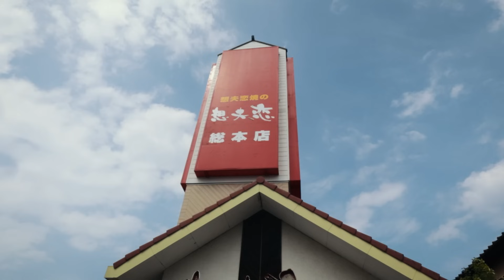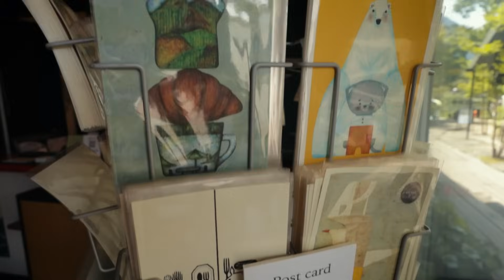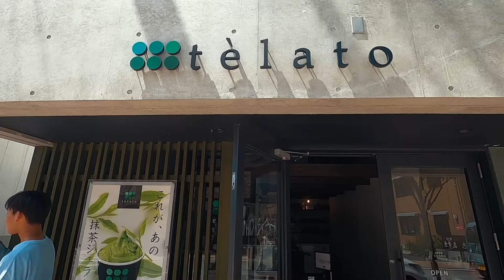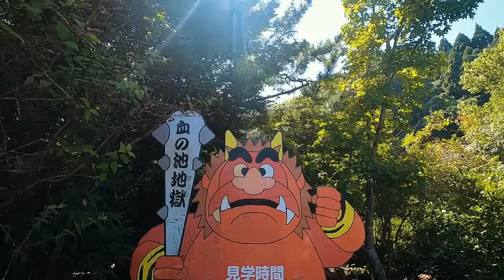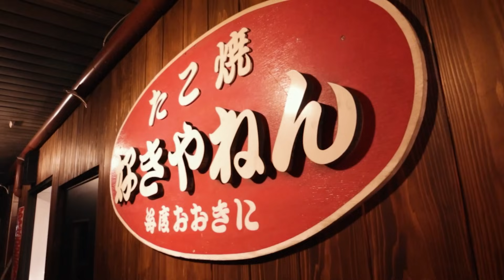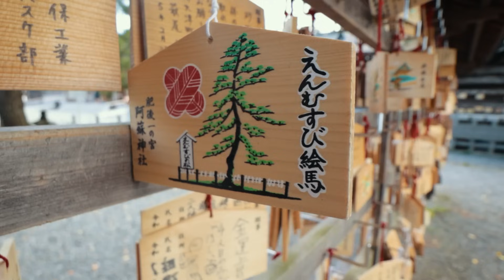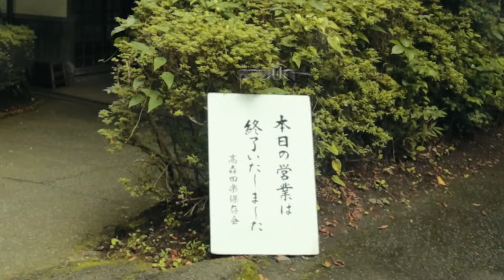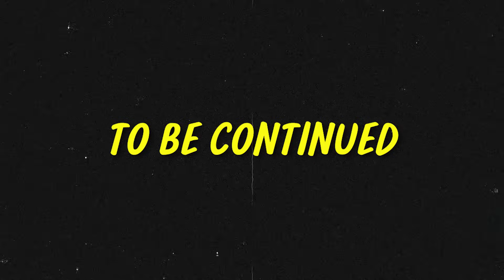ตะลุยเที่ยวเกาะคิวชู ประเทศญี่ปุ่น Amazing Kyushu in Japan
อู้หูววว คิวชู มีดีจริงๆ พวกเราครอบครัวตัว ว จะพาทุกคนกระโดดขึ้นรถพร้อมกัน พาคุณลัดเลาะญี่ปุ่นแบบคนญี่ปุ่น ชวนชิมเมนูอร่อยๆพื้นถิ่นของแต่ละเมืองที่เราเดินทางไป บ้างก็พักเรียวคัง บ้างก็โฮมสเตย์ บางวันก็โรงงแรมครับ แต่ละที่ๆเกาะคิวชูขอบอกเลยว่ามีออนเซนดีๆเยอะเลยครับ ที่สวยๆเพียบ อาหารขนมอร่อยมากครับ ผมไม่สปอยแล้วนะทุกคน ป่ะไปชมพร้อมกันครับ

Facebook: weircation, the wanderer family ครอบครัวตัว ว.